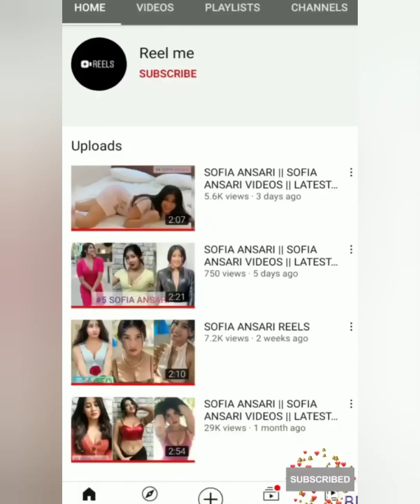Kacha Badam Viral Reels and tiktok video ll Kacha Badam song